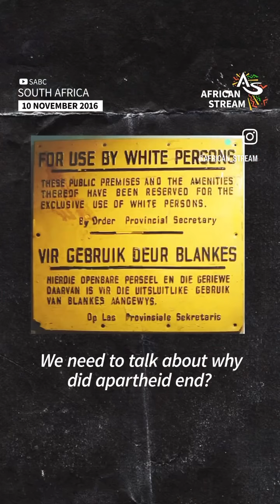Apartheid explain please